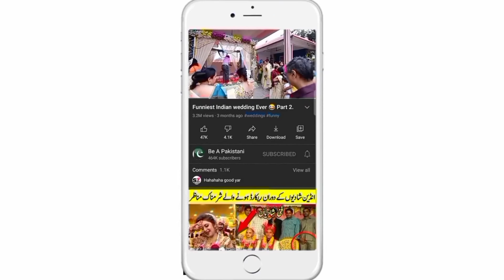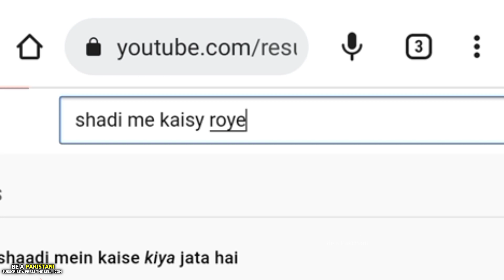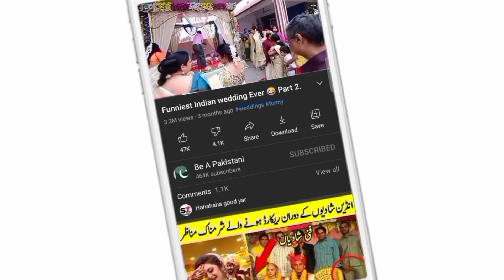Funniest Indian weddings part 19_Be a Pakistani.